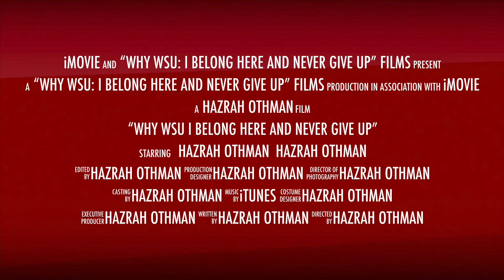Why WSU? I Belong Here and Never Give Up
Video by Washington State University student Hazrah Manja Othman.